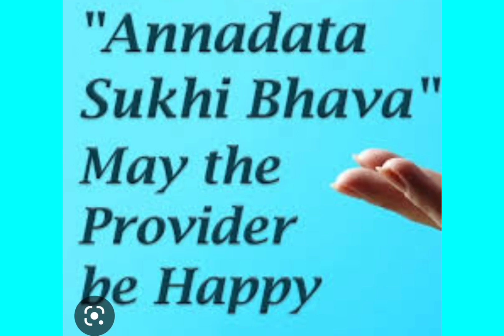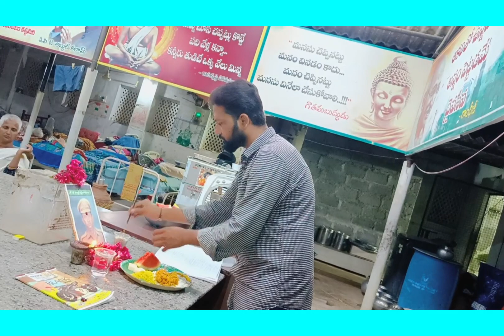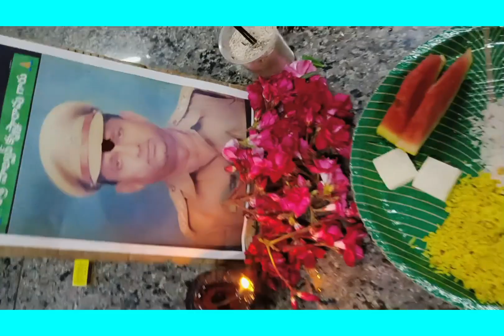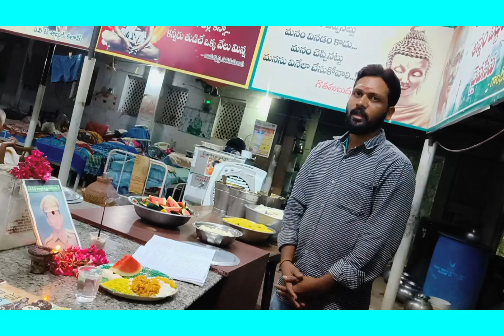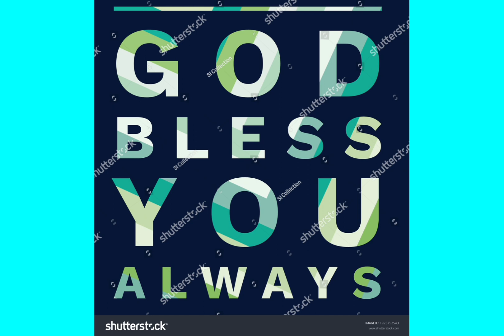ANNADHANAM VIDEO OF SMT REEMA SRIPATHI GARU AND SRI ANIKETH SALVAR GARU